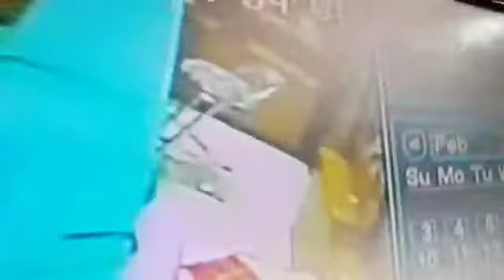हाजीपुर के सुरभी ज्योलर्स में कैसे हुई लूट CCTV में घटना हुआ कैद